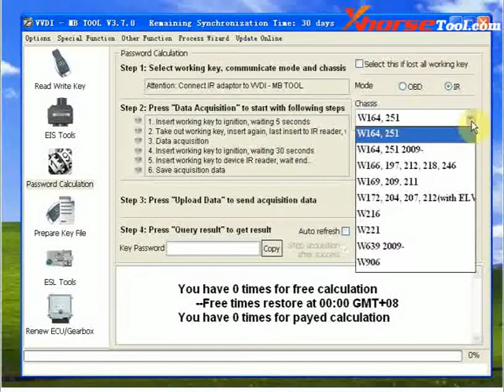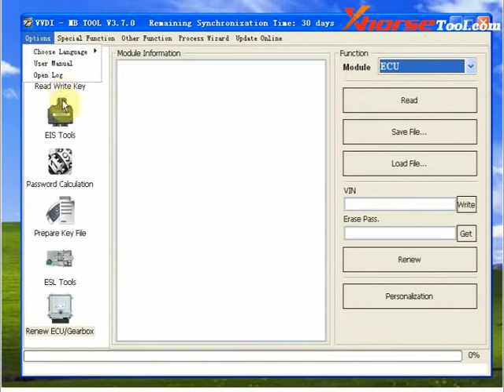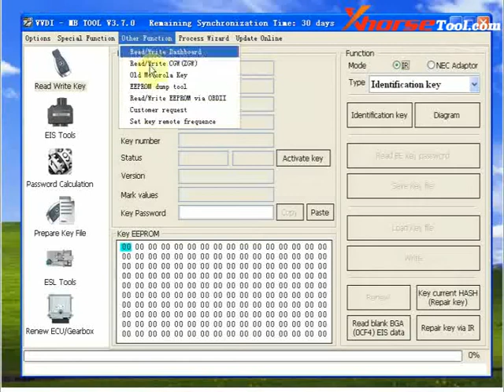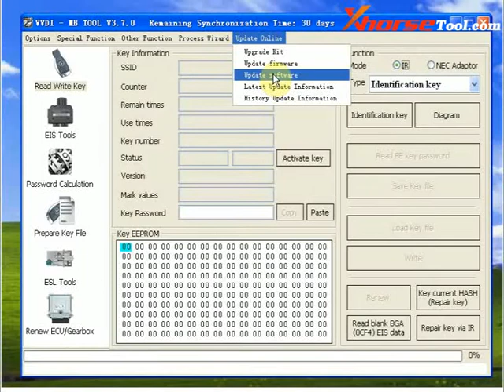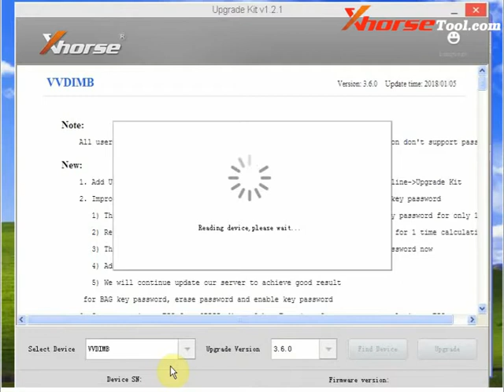VVDI MB Tool Read VVDI BE Key Operations--Xhorsetool.com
VVDI MB Tool Read VVDI BE Key Operations